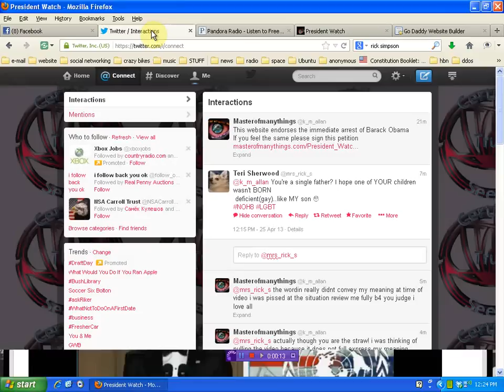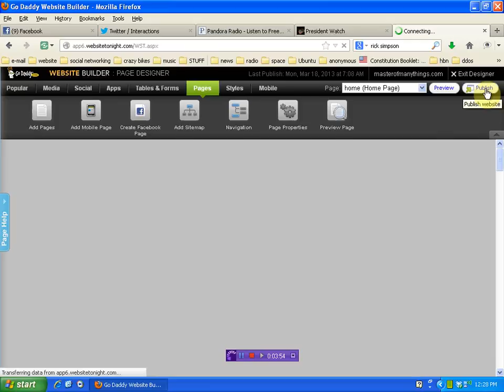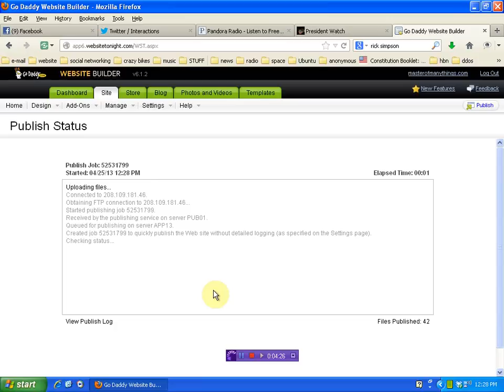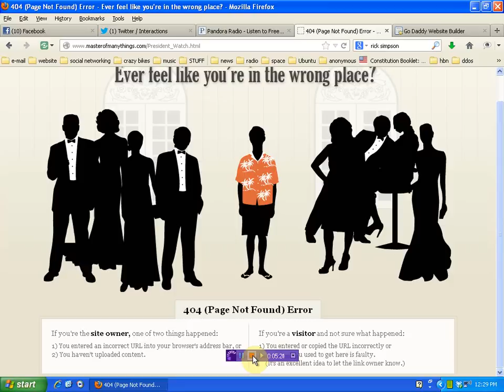Anti gay statement clarified